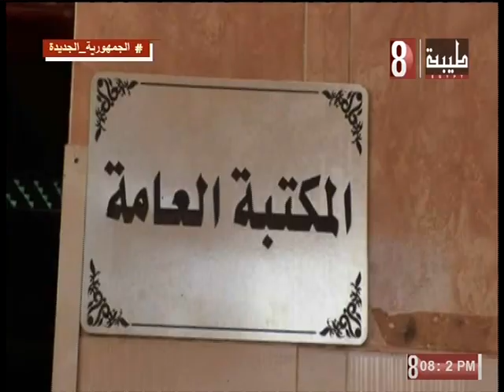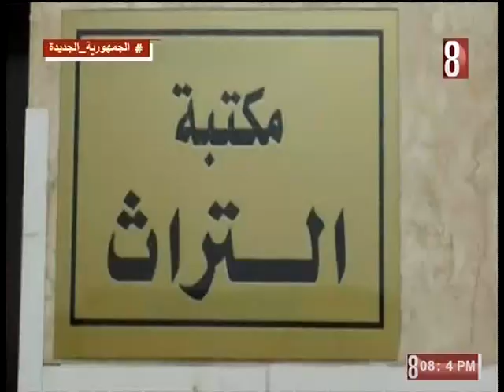كنوز بلدنا. كلية الاثار جامعة سوهاج . التقديم محمد الدقيشي